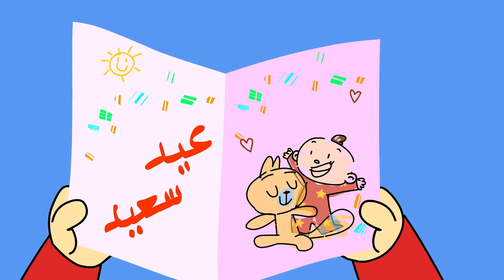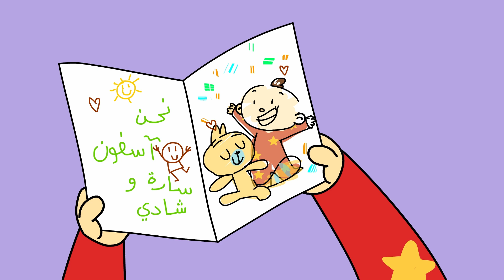انا احب عائلتي ومجتمعي: مجموعة رسوم متحركة عربية ممتعة وتعليمية للأطفال | آدم ومشمش 👪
في هذا الفيديو الجديد، انضم إلى آدم ومشمش في التعلم عن العائلات والمجتمع باللغة العربية. هذا الفيديو مثاليًا للأطفال ،ومليء بالرسوم المتحركة المرحة والتعليمية التي لن تقتصر على الترفيه، بل ستعلم أيضًا دروسًا قيمة حول أهمية حب وتقدير عائلتنا ومجتمعنا.

مع آدم ومشمش ستتعلم كلمات وعبارات جديدة باللغة العربية، اجتمع مع عائلتك واستمتع بهذا الفيديو التعليمي الممتع. ستندهش من مقدار ما سيتعلمه أطفالك ومقدار المتعة التي سيحصلون عليها أثناء التعرف على أهمية الأسرة باللغة العربية.

00:00 هذه عائلتي
02:08 أختي الصغيرة
04:07 منزلي السعيد
05:46 الاحتفالات
07:30 كعك العيد
09:43 اللقاء والترحيب
11:29 حان الوقت
12:26 اتبعوا حركاتي
13:34 سامح صديقك
15:52 كلنا متميزون
17:55 ابطال المجتمع